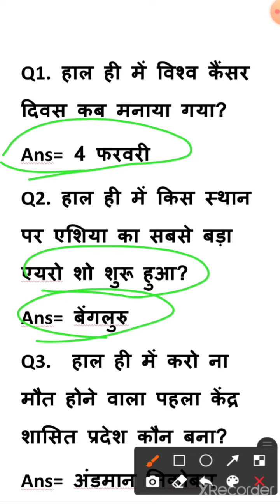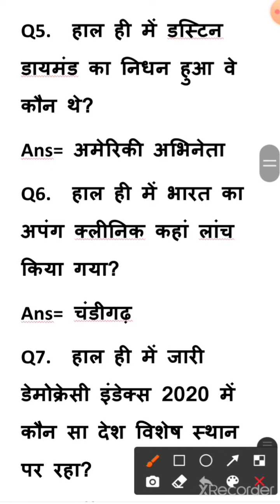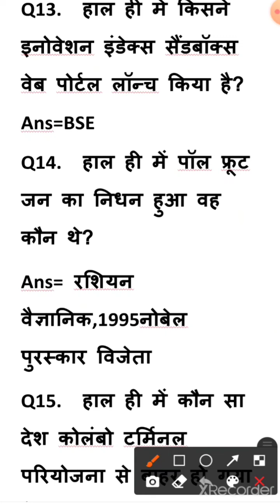NEXT DOSE #05/4 February 2021 Current Affairs /Daily Current Affairs /Current Affairs In Hindi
4 February 2021 current affair?daily current affairs ine Hindi?daily current affairs